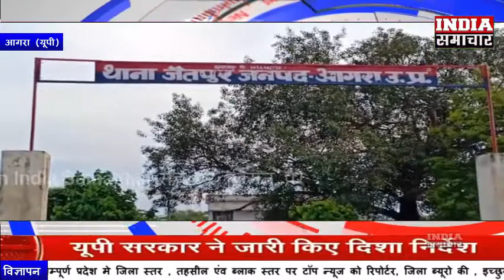बाजरे की बाली की थ्रेसिंग को लेकर दो ट्रैक्टर स्वामियों में जमकर विवाद - INDIA SAMACHAR